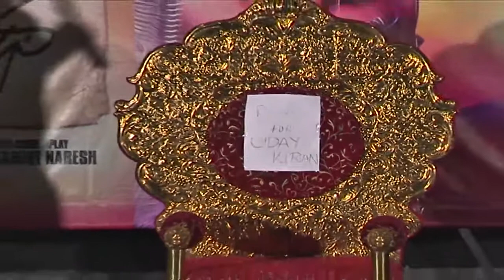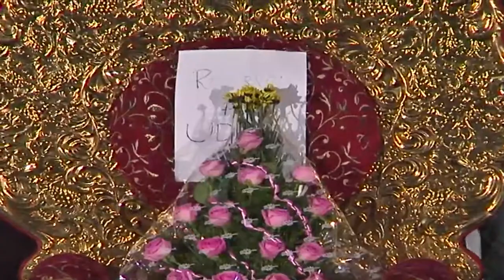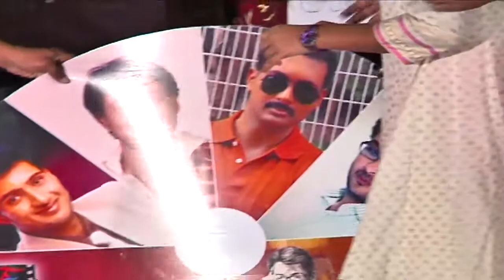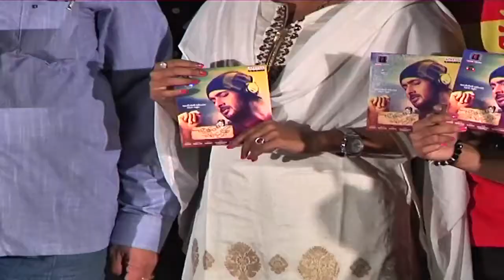Chitram Cheppina Katha Audio Launch Part 4